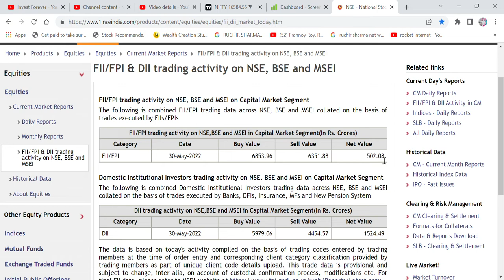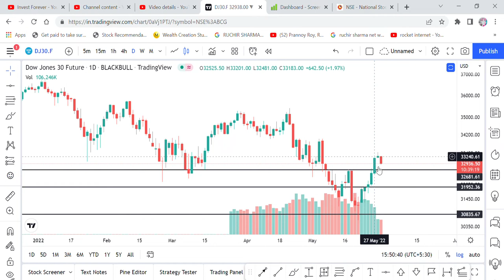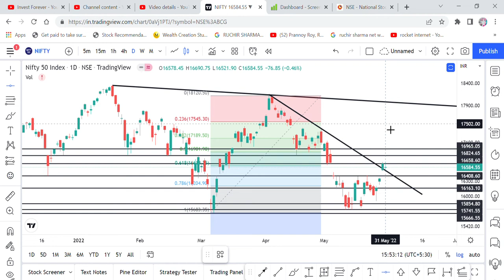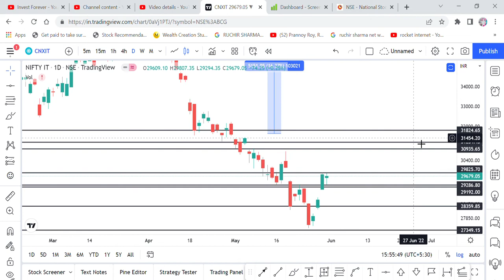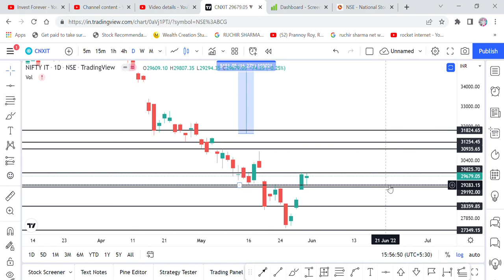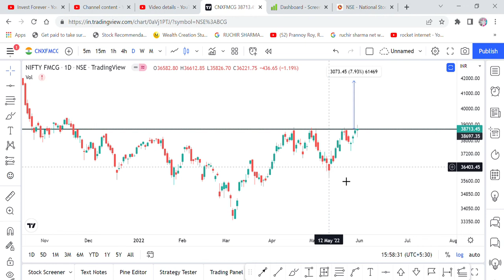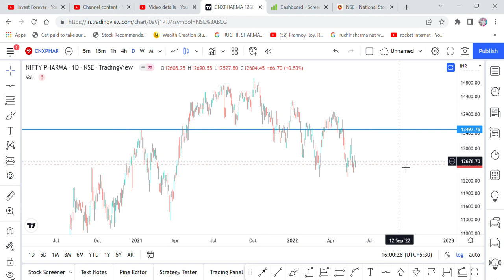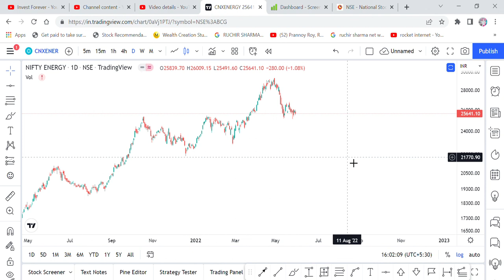STOCK MARKET PREDICTION TOMORROW- NIFTY PREDICTION 1ST JUNE, 2022, IT, METAL, FMCG, BANK, PHARMA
Hi Friends,